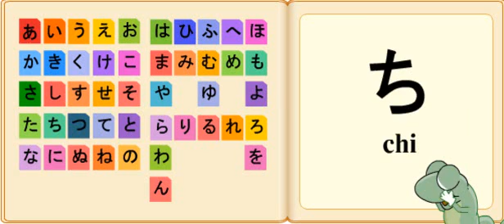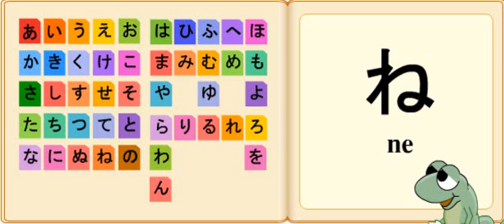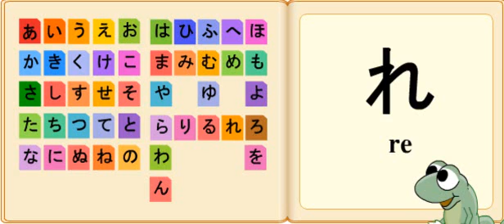สอนพูดคำHarakana